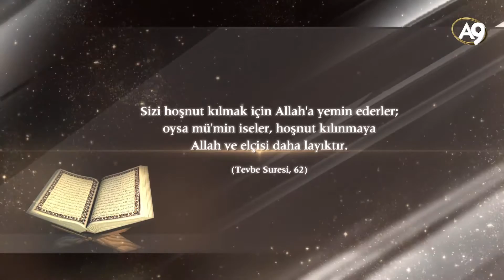İnsanların değil Allah'ın hoşnutluğunu dilemek